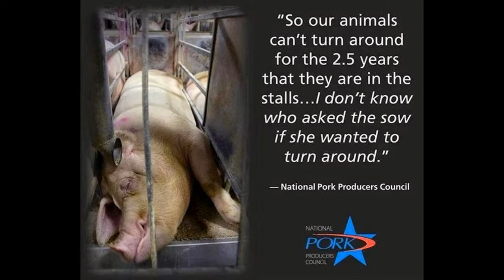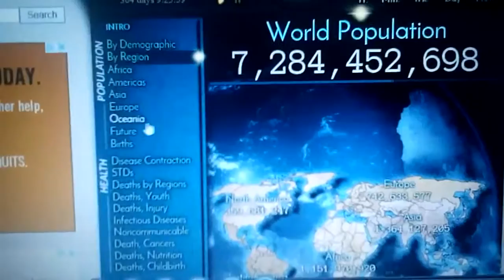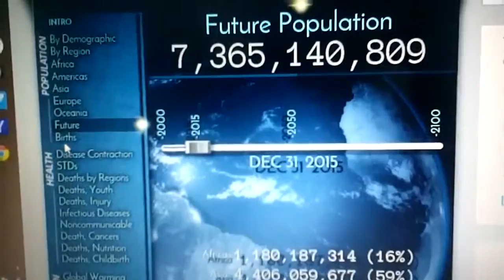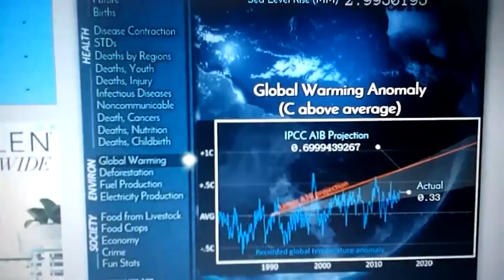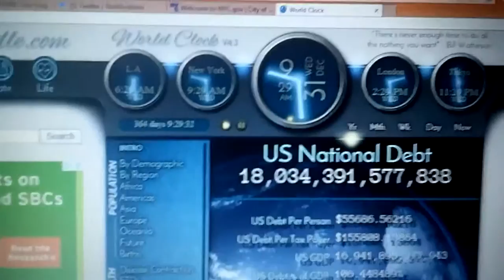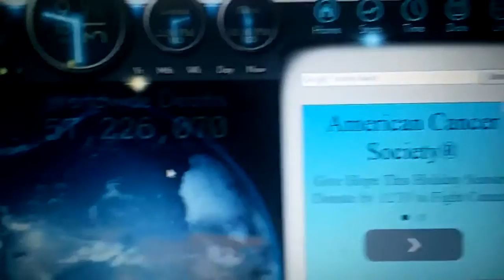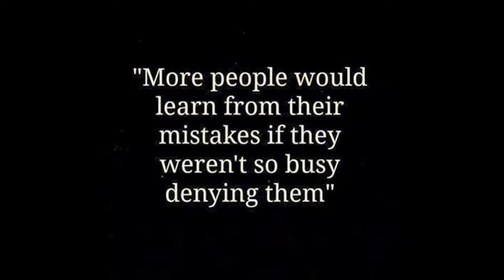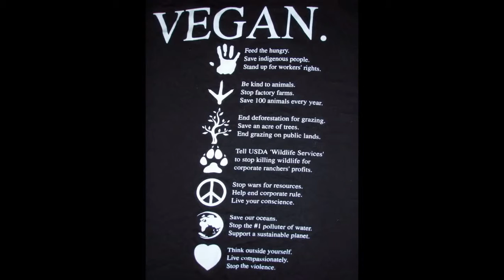Ted Cruz World on Fire (Message Corrupt Politics 2016 President Obama Clinton Bush Chris Filibuster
MEATvideo.com (MUST SEE Factory-Farms), poodwaddle.com (Scary Statistics), TAXMeat.com, Furisdead.com, StopPuppyMills.org